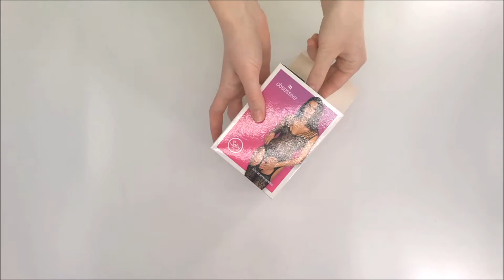SVŮDNÉ BODY G317 BODYSTOCKING - OBSESSIVE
Udělejte tento statečný krok do světa potěšení s bodystocking G317. Divoké a vzrušující? Ano, bude to přesně tak!

Neuvěřitelně svůdné detaily:
- geometrický a květinový motiv - neuvěřitelný efekt
- top v kombinaci s punčochami
- 3SKnit řešení - vybraná vlákna, silné pletené a výrazné detaily
- super měkký a elastický materiál (90% nylon, 10% elastan)